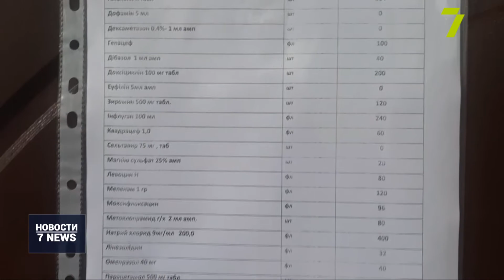Проблемы COVID-больниц Одессы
Нехватка лекарств, реанимационных мест, персонала и концентраторов — это актуальные проблемы медучреждений Одессы и всего региона. И пока одни до сих пор отрицают угрозы COVID-19 и существование самого вируса, другие борются за жизнь больных до последнего. На территории коронавирусных больниц побывала и наша съемочная группа.

Утро 2 ноября. Маршала Малиновского, 61. За 20 минут в «ковидное» отделение десятой городской больницы приехали три кареты скорой помощи. Члены бригад сначала оповестили медсестру, а после непродолжительного ожидания в конце концов госпитализировали пациентов.

Одного из больных завезли в отделение на инвалидной коляске, двух других — на носилках. Всем пациентам за 60.

А это уже пятая больница на Троицкой, 37. Ситуация здесь не лучше. В маленьком коридоре, ведущем к двери с надписью «Красная зона», собрались люди. Всё, чтобы хоть несколько минут пообщаться с медиками и передать необходимые вещи для больных родственников. Не на камеру признаются: лекарств в учреждении не хватает, поэтому кое-что приходится докупать.

Доказательством недостатка лекарств является объявление на дверях, мол, такой-то препарат имеется в таком количестве, а некоторые закончились вообще. Рядом еще одно объявление, но уже о срочном наборе медсестер. Проблемы в медучреждениях города и с местами, особенно реанимационными.

Каждый день медики и родственники больных COVID-19 обращаются в «Корпорацию монстров» за концентраторами. Волонтеры их выдали уже более полутысячи.

Отметим, за 600 дней пандемии COVID-19 диагностировали у более 196 тысяч жителей Одесской области. Свыше 4 тысяч 100 инфицированных умерли от осложнений болезни.